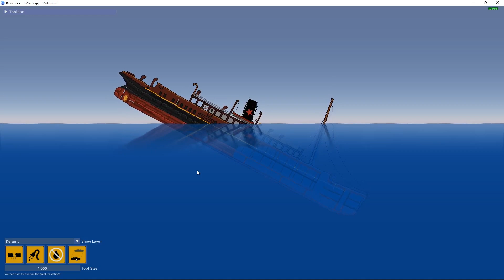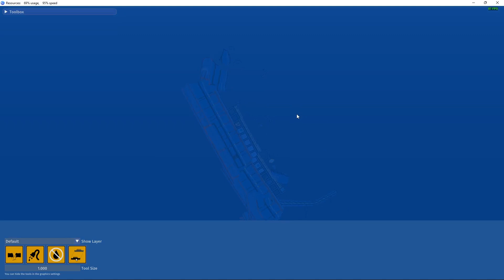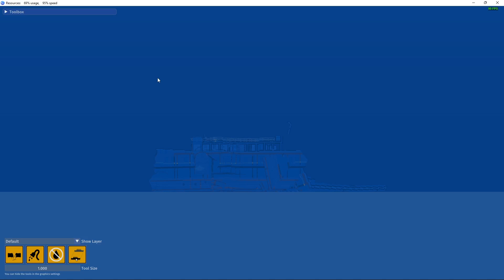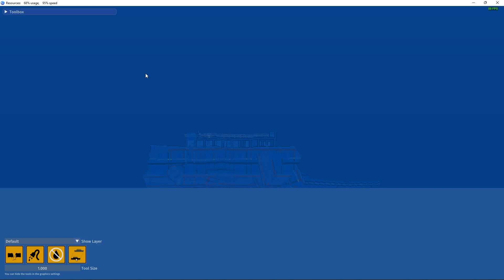sinking simulator sinking brown star line Nomadic